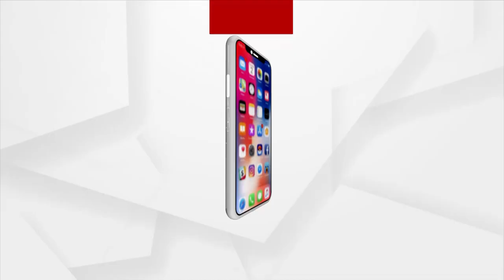ବୌଦ୍ଧ ଜିଲ୍ଲା କଣ୍ଟାମାଳ JEE ସ୍ମୃତିରଞ୍ଜନ୍ ସେଠୀଙ୍କୁ ମରଣାନ୍ତକ ଆକ୍ରମଣ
ବୌଦ୍ଧ ଜିଲ୍ଲା କଣ୍ଟାମାଳ JEE ସ୍ମୃତିରଞ୍ଜନ୍ ସେଠୀଙ୍କୁ ମରଣାନ୍ତକ ଆକ୍ରମଣ । ନିଜ ବାସଭବନରେ ଥିବା ବେଳେ ବିଜେଡି ଜିଲ୍ଲା କୃଷକ ମୋର୍ଚ୍ଚା ସଭାପତି ଶାନ୍ତନୁ ଥାଟି କିଛି ଦୁର୍ବୃତ୍ତଙ୍କ ସହ ଆସି ଆକ୍ରମଣ କରିଥିବା ଅଭିଯୋଗ